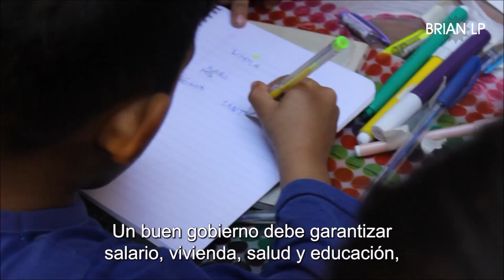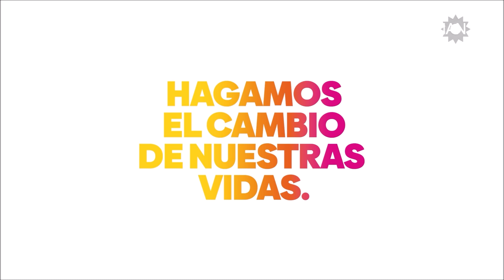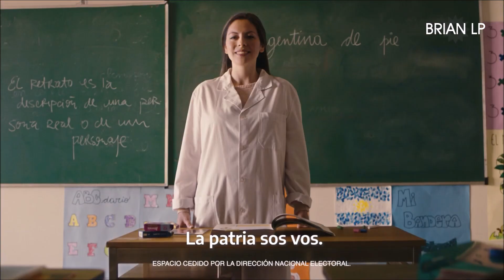Compilado de Spots de Campaña - Elecciones Primarias PASO 2023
Un pequeño compilado de algunos de los spots de campaña política que se están viendo en la televisión por las elecciones primarias que acontecerán desde el mes que viene: desde jingles que todavía no llegue a grabar hasta dinamitaciones a edificios públicos, en estas publicidades se puede ver de todo.